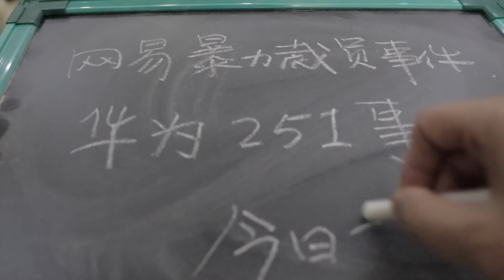网易与华为251事件，老员工在大企业的地位轻如鸿毛，我的两则遭遇与思考(小叔TV EP041)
出身985 工作996 劝退035  离职251 维权404，经历了“996是福报”、网易暴;力裁员和华为251事件后，作为弱势群体的普通劳动者，反映为何这么强烈？我想结合自己的在职场例子谈谈我对法律公正、个人自尊、弱势群体保护方面的看法。

支持我的方式可以请我喝杯咖啡，就这么简单